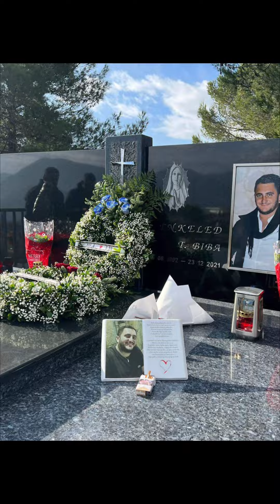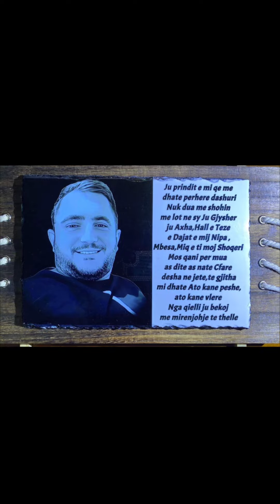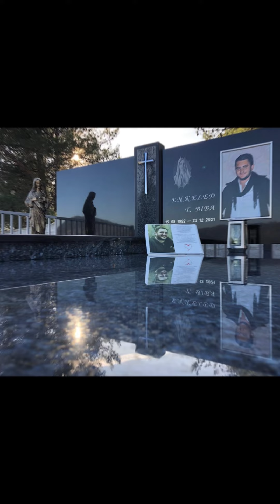23 dhjetor 2023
Poezi me rastin e dy vjetorit të ndarjes
nga jeta
Të Enkeled T Biba